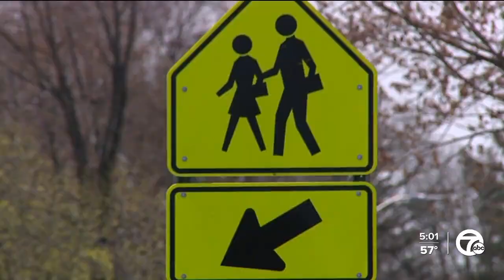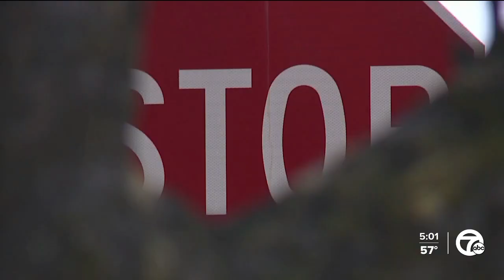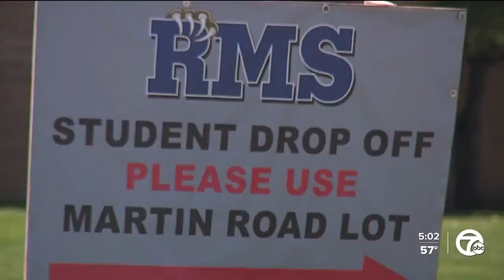Calls for change from family of middle school student injured in crash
Calls for change are being issued after a middle school student was injured in a crash.